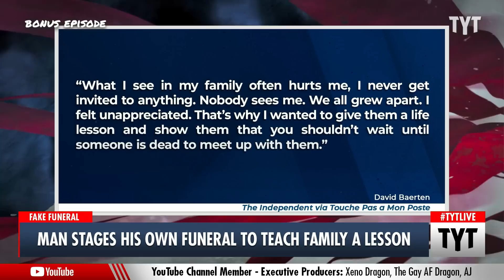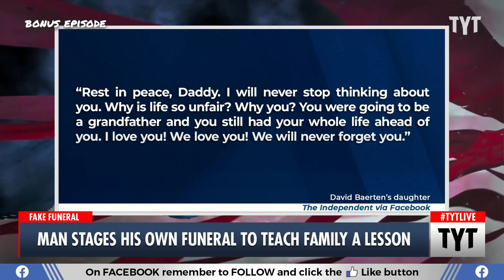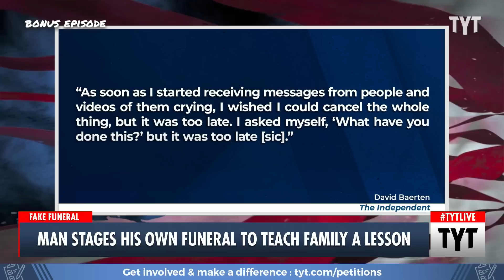Man Stages Own Funeral To Teach Family A Lesson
David Baerten staged his own funeral because he wasn't getting enough attention from his loved ones. Adrienne Lawrence, Bennie Carollo, and Trae Crowder discuss on The Young Turks. Watch TYT LIVE on weekdays 6-8 pm ET.

"A Belgian man has explained why he faked his own death and turned up to his “funeral” in a helicopter, to the shock of his loved ones.

David Baerten, 45, claimed he carried out the elaborate “prank” to teach members of his family a lesson about the importance of staying in touch with one another."

230615__BE02FuneralPrank